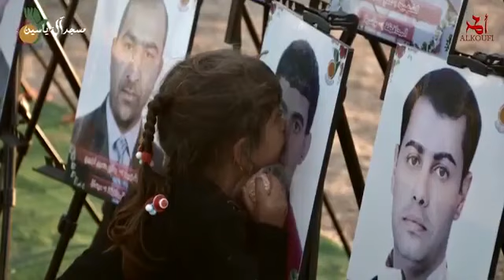حذر بسوالفي نگلة جدم صياد💔وداعاً سمير صبيح. خساره الشعر الشعبي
ممكن_اشتراك_في_القناة_فضلاً_وليس_امراً